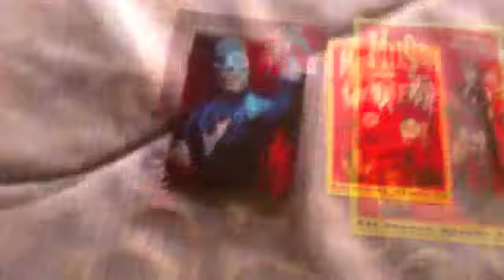Steves' Haunted Vlog-Postcards and costume update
Sent out the postcards from the winners on my first BlogTV broadcast and new updates on the costume for the Midwest Haunters Convention in June